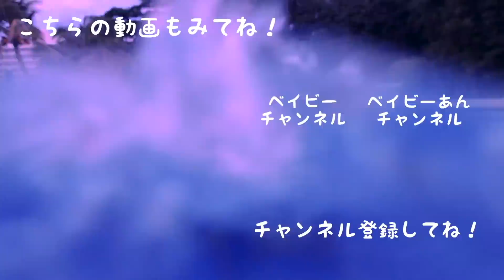【もう限界】目が....目がぁぁぁぁぁぁあああ!!!【ベイビーチャンネル】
いつも応援してくださる皆さんのおかげです！
本当にどうもありがとうございます（≧∇≦）

ミュージカリー　@ann_ann111
ピクトリンク　@ann_ann111